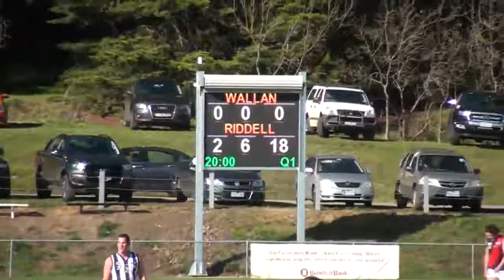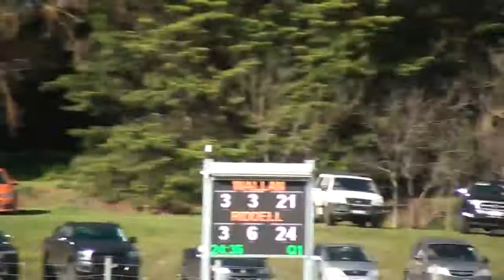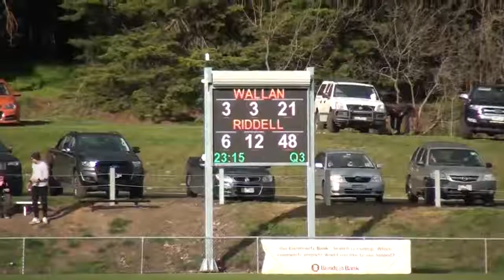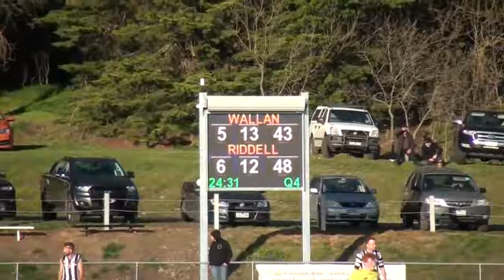RDFNL_2017_SEN_R13_WALLAN V RIDDELL.mp4